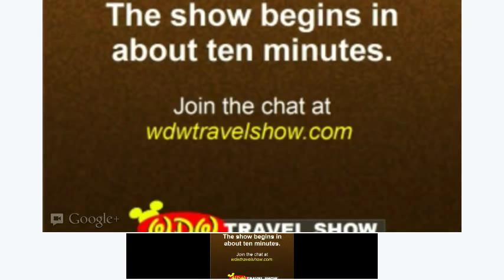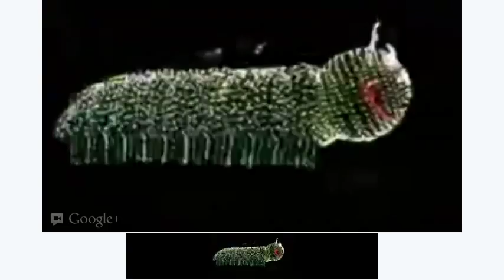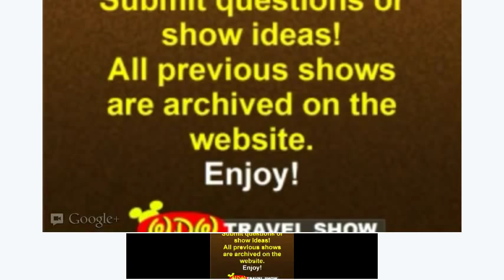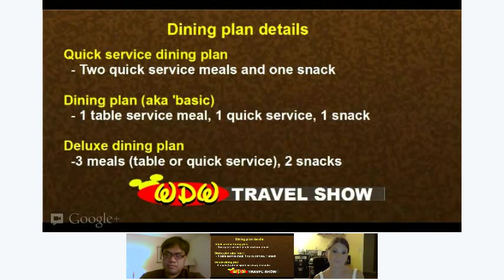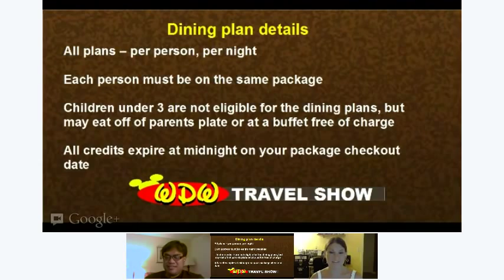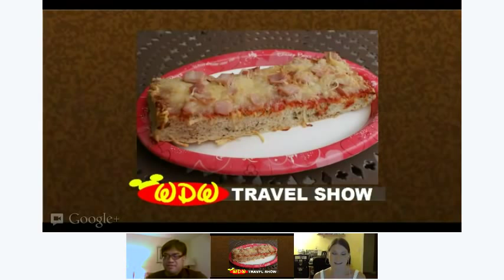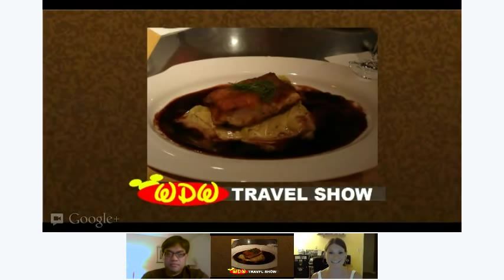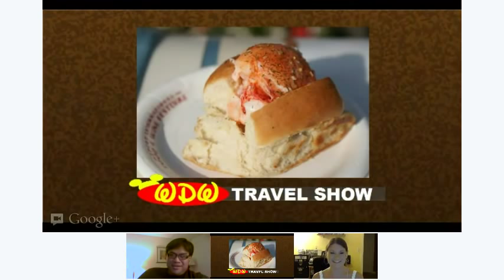WDW Travel Show 101 - Dining Plans & Free Dining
The WDW Travel Show, featuring Disney Travel specialists talking about all aspects of traveling to Disney theme parks, resorts and cruises.